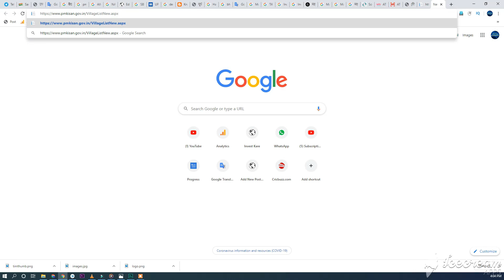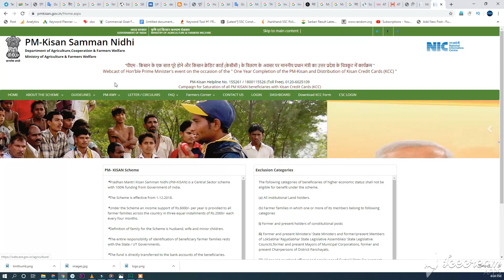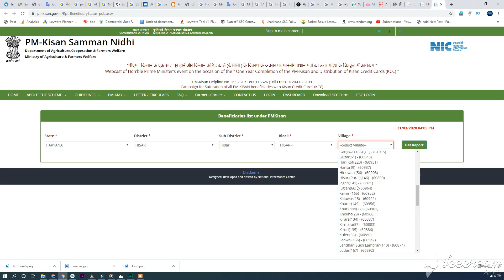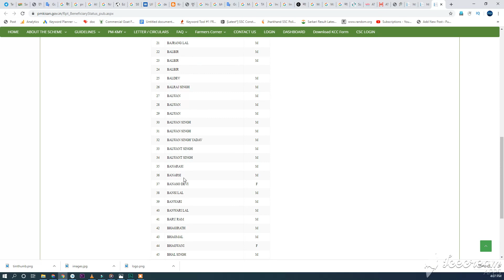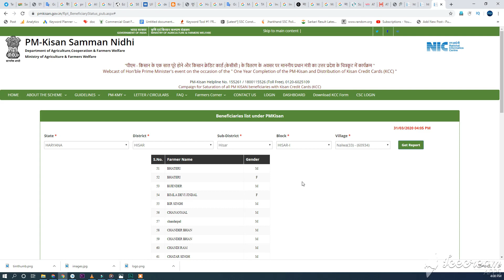PM kisan samman nidhi yojana 2020 new list जल्दी चैक करें अपना नाम PM Kisan Beneficiary List 2020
दोस्तों हमने इस विडियो में आपको PM kisan samman nidhi yojana 2020 new list जल्दी चैक करें अपना नाम PM Kisan Beneficiary List 2020 के बारे में बताया है की कैसे आप अपना नाम चेक कर सकते है कैसे अप्लाई  कर सकते है

प्रधानमंत्री किसान सम्मान निधि योजना के अंतर्गत करोना वायरस की आपदा को देखते हुए सरकार द्वारा  माह अप्रैल के पहले सप्ताह में लगभग 8.69 करोड़ लाभार्थियों को रुपए 2000 की किस्त प्रदान की जाएगी | यह धनराशि सीधे बैंक ट्रांसफर के माध्यम से सभी लाभार्थियों के खाते में जमा कराई जाएगी यदि आप भी किसान सम्मान निधि योजना के अंतर्गत लाभार्थी हैं तो आप नीचे दिए गए प्रक्रिया के माध्यम से आसानी से अपना नाम खोज सकते हैं

प्रधानमंत्री किसान सम्मान निधि योजना फॉर्म पीडीएफ डाउनलोड
प्रधानमंत्री किसान सम्मान निधि योजना के क्रियान्वयन हेतु नया पंजीकरण
प्रधानमंत्री किसान सम्मान निधि एप
प्रधानमंत्री किसान सम्मान निधि एप्स
प्रधानमंत्री किसान सम्मान निधि योजना का एप्स
प्रधानमंत्री किसान सम्मान निधि योजना आवेदन फार्म
प्रधानमंत्री किसान सम्मान निधि (पीएम किसान योजना) के लिए ऑनलाइन आवेदन
किसान सम्मान निधि योजना आवेदन फॉर्म
प्रधानमंत्री किसान सम्मान निधि योजना उत्तर प्रदेश
प्रधानमंत्री किसान सम्मान निधि योजना उत्तर प्रदेश लिस्ट
पीएम किसान सम्मान निधि योजना उत्तर प्रदेश
प्रधानमंत्री सम्मान निधि योजना उत्तर प्रदेश
पीएम किसान निधि योजना उत्तर प्रदेश
प्रधानमंत्री किसान सम्मान निधि योजना एप
प्रधानमंत्री किसान निधि योजना एप
पीएम किसान सम्मान निधि योजना एप
पीएम सम्मान निधि योजना एप
प्रधानमंत्री किसान सम्मान निधि योजना ऐप्स
प्रधानमंत्री किसान निधि योजना ऐप्स
पीएम किसान सम्मान निधि योजना ऐप्स
pradhanmantri kisan samman nidhi yojana kya hai
pradhanmantri samman nidhi yojana kya hai